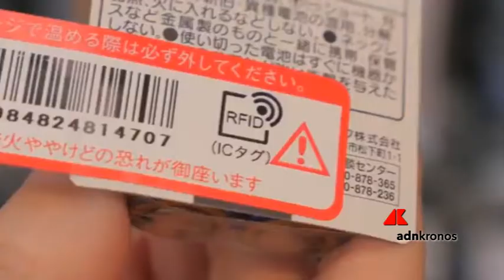Giappone, niente più attese al supermercato...